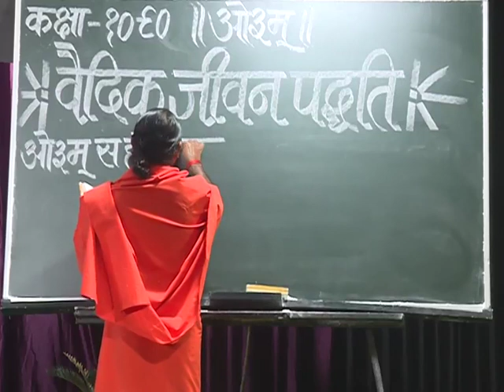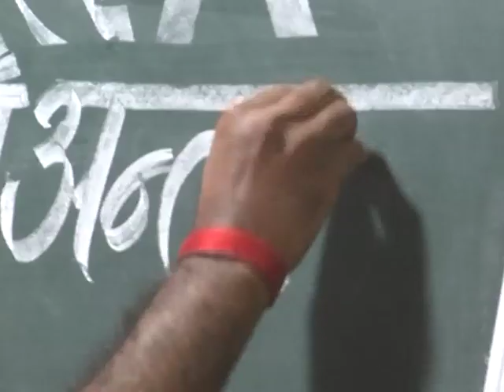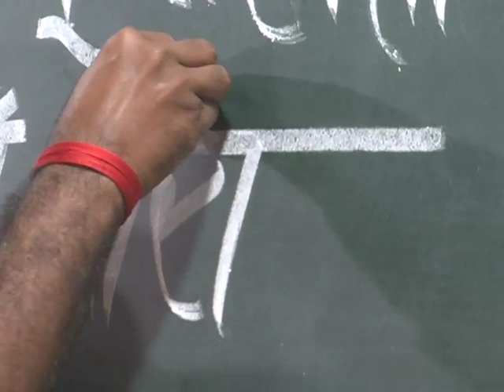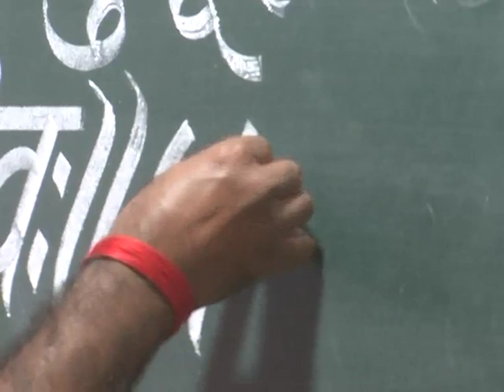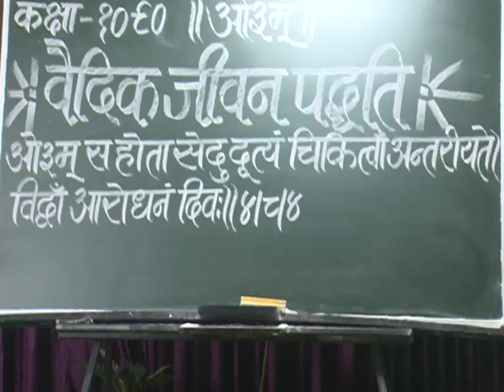वैदिक जीवन पद्धति (ऋग्वेद स्वाध्याय ) भाग - 1090 || स्वामी परमार्थदेव जी || वैदिक चैनल